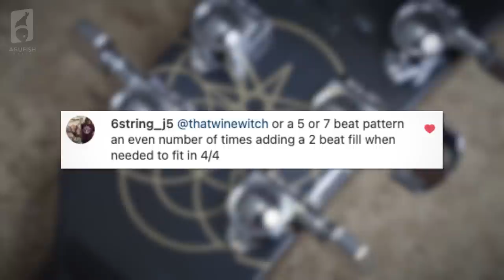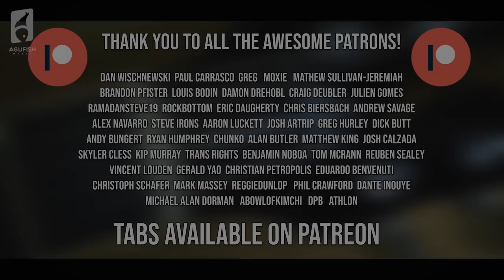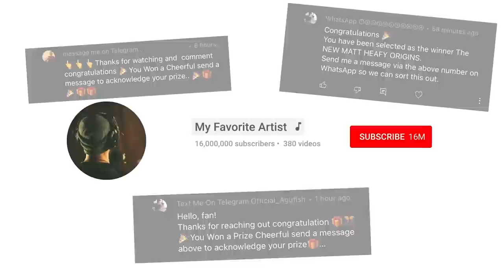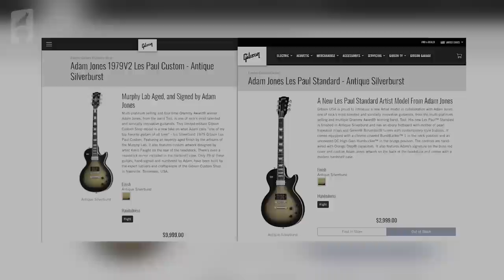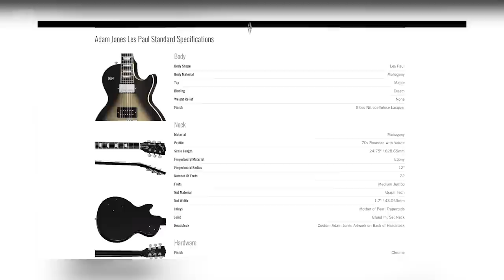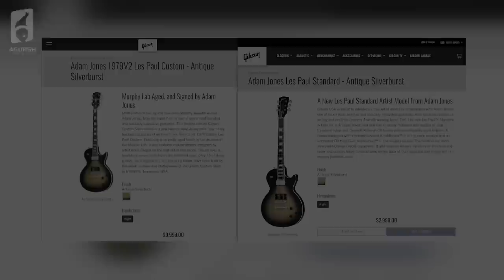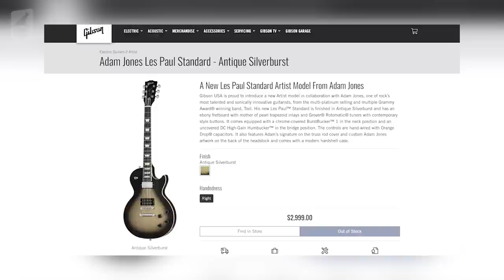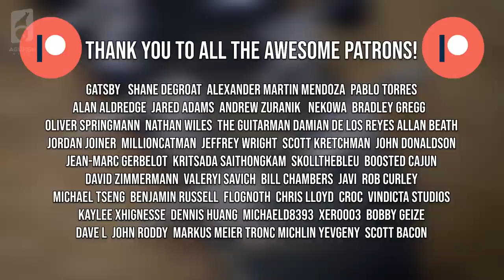We need to talk about the Gibson Adam Jones Les Paul Standard.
➤ Thanks to the awesome Patrons for supporting the channel!

➤ Time Stamps
» 0:00 Welcome & Specs
» 1:09 First Impressions & Writing Tool-Inspired Riffs (Thanks Discord & Instagram!)
» 7:12 Demo in a Produced Mix
» 9:22 "Toolmarks" Available Soon on Spotify!
» 11:07 Gibson (Mostly) Got This One Right!
» 13:43 Let's Talk About This 70s Neck...
» 17:00 Let's Talk About These Pickups...
» 20:00 Final Thoughts (Who is This Guitar For?)

➤ Mixed and Mastered by Luke Kramer

"The Epiphone Slash Les Paul is a Bad Deal"